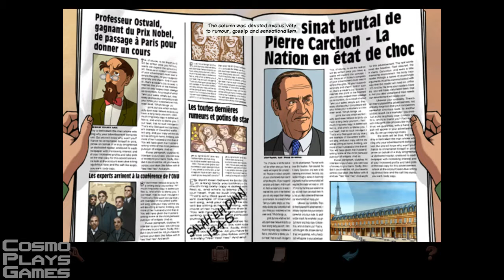Broken Sword - Shadow of the Templars (Directors cut) - Playthrough - Pt 4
My playthrough of Broken Sword - Shadow of the Templars - Directors cut